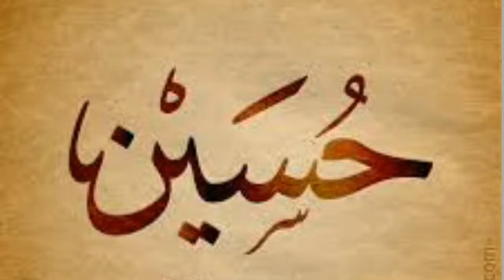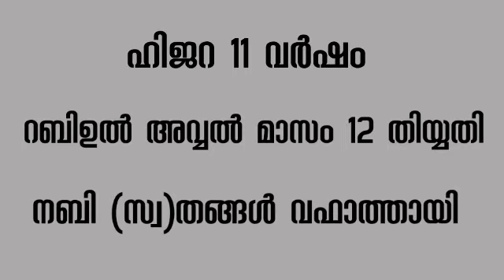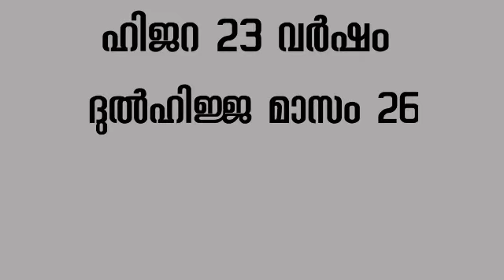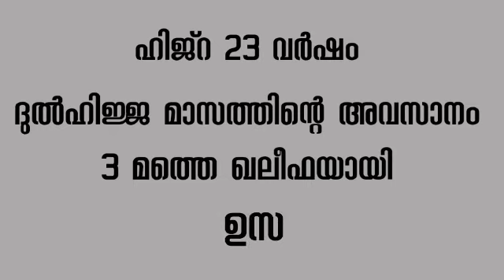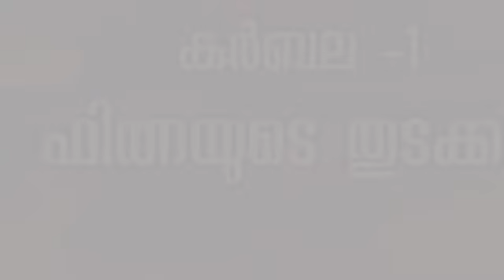കർബല 1 |ഫിതനയുടെ തുടക്കം |ടി എച്ച് ദാരിമി |TH Darimi |Karbala1 |Qadhammedia